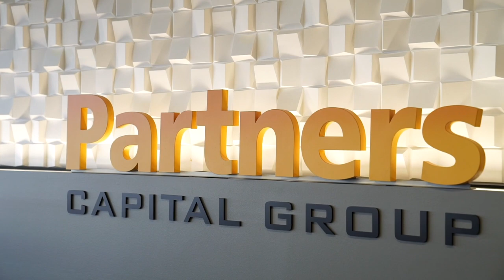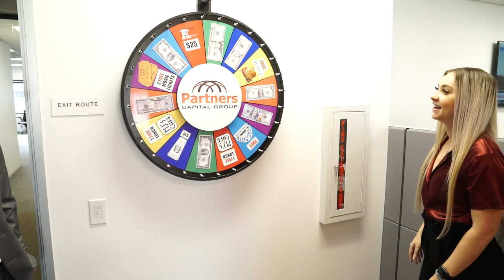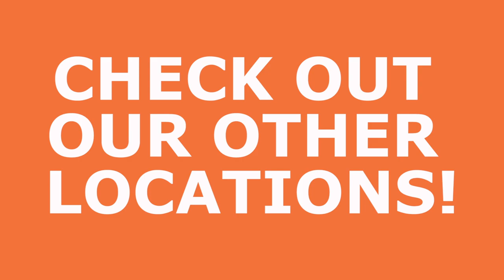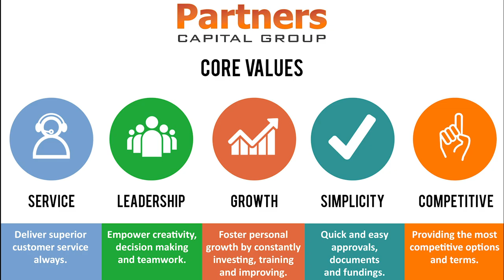Partners Capital Group | Who We Are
Financing is easier with Partners Capital Group!
Partners Capital Group is one of the largest privately held independent finance companies in the United States that specializes in equipment financing. Partners Capital has extensive experience in all business sectors and works with businesses and equipment vendors nationwide. We develop custom tailored financing programs backed by aggressive rates and rapid funding to help our customers maximize their profits and reduce their expenses. Apply online today and let us help you get the equipment you need